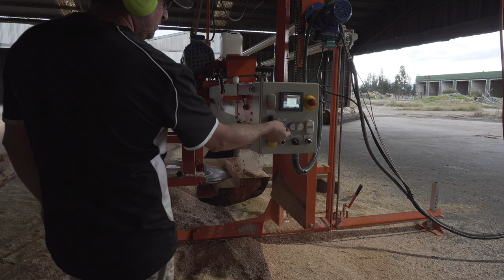M12HD-25A (Computer sizing, electric mill)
Some footage visiting our customer in Melbourne using his new M12HD electric mill with computer sizing.

Jake Peterson
Director